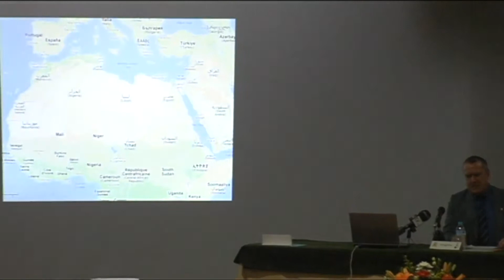XV JORNADAS DE GEOPOLIÍTICA Y GEOESTRATEGIA - CULTURA DE DEFENSA Y GEOPOLÍTICA